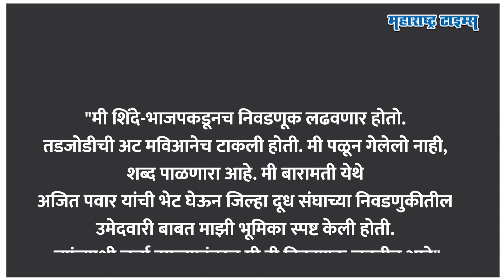Ajit Pawar यांनी फोन केला तरीही राष्ट्रवादीचा नेता फुटला;आता दादांची पॉवर दिसणार | Maharashtra Times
अजित पवारांचं राष्ट्रवादीमधलं वजन काही वेगळं सांगायला नको.. जिथल्या तिथं निर्णय घेण्यासाठी आणि सडेतोड बोलण्यासाठी अजितदादा ओळखले जातात. मात्र शरद पवारांच्या निष्ठावंताच्या मुलानं आता थेट अजित दादांचाच शब्द डावलला आहे आणि थेट शिंदे आणि भाजपला साथ देण्याचा निर्णय घेतलाय.  जळगावातील मुरलीधर पवार यांचे सुपुत्र संजय पवार यांना राष्ट्रवादी पक्षातून बाहेरचा रस्ता दाखवणार अशी चर्चा आहे. अजित दादांना शब्द देऊनही तो न पाळल्याचा आरोप एकनाथ खडसे यांनी  केला आणि आणि शिंदे गटाकडे गेलेल्या संजय पवार यांच्या शिंदे गटाकडे पळून जाण्याची मोठी चर्चा सध्या रंगली. पवार कुटुंबियांशी सलोख्याचे संबंध असणाऱ्या राष्ट्रवादीच्या संजय पवारांनी असं पाऊल का उचललं,  अजित पवार यांच्या फोन नंतरही संजय पवार हे भाजप व शिंदे गटाकडे का गेले तेच या व्हिडिओत पाहू..